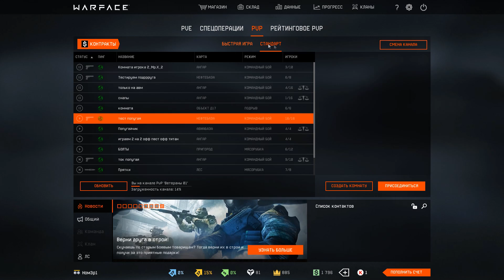Warface GOLD CZ 75 Czechmate Parrot